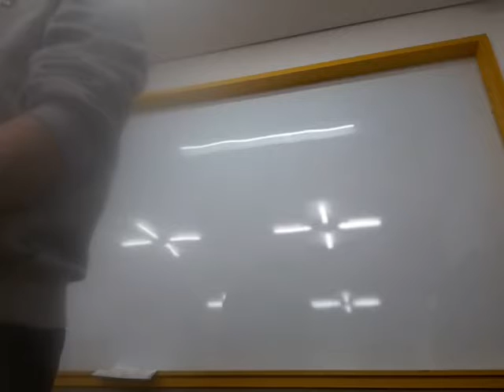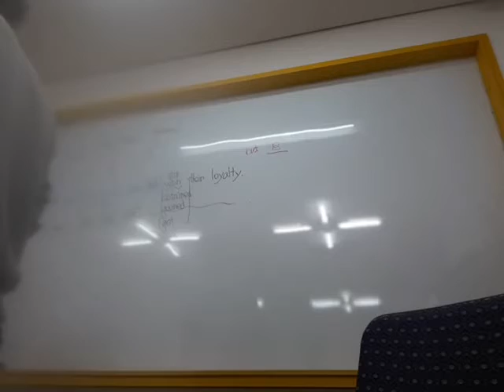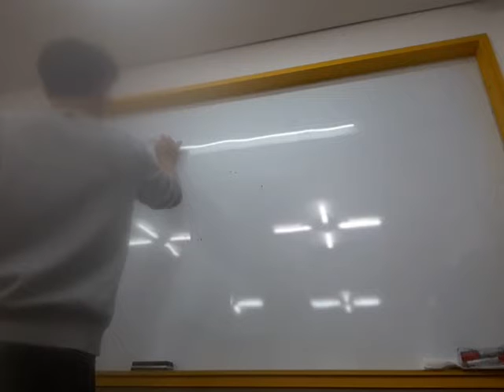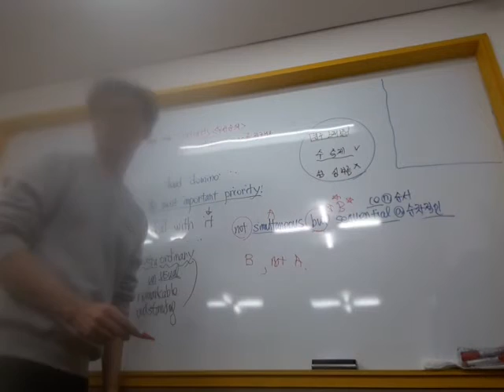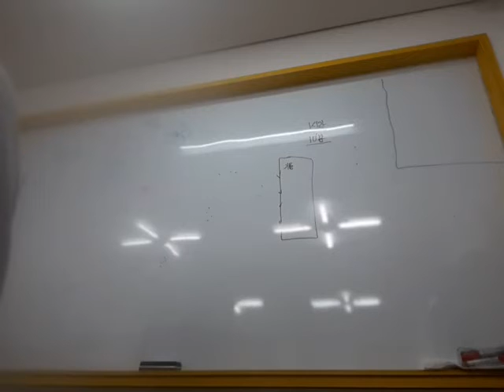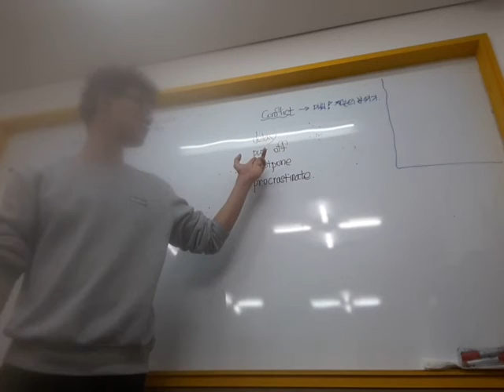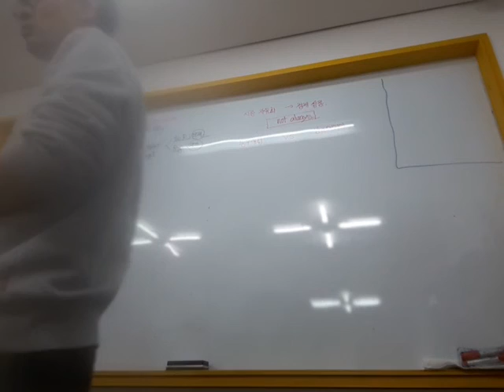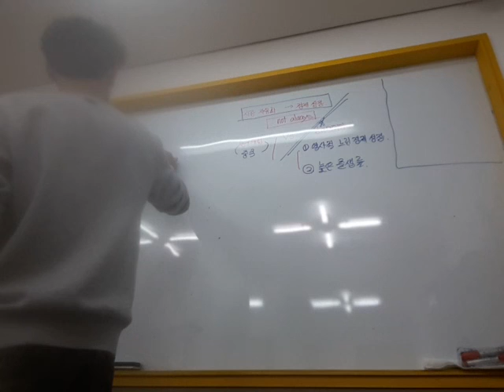20180417_올림포스9-3,4 11강(1)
20180417_올림포스9-3,4 11강(1)